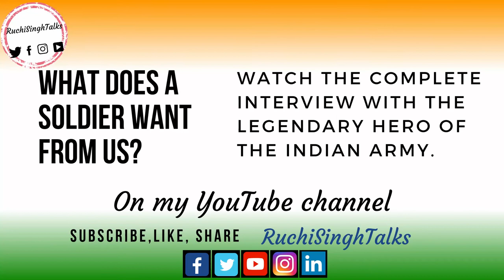🔴Life Lessons from the Legendary Indian Army Hero | Gen Ian Cardozo | Army Motivational Video 2019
🙂 Watch some other inspiring video's on Indian Army

2) Interview of Gen Pandit under whose command Indian Army cleared Pakistani minefield in 4hrs which the Pakistani Army had thought will take two days during 1971 war.

Gen Ian Cardozo| Indian ARMY HERO| Indian Army Best Motivational video || 2019
THE COMPLETE INTERVIEW WILL COME ON 15th AUGUST.

My gift for you ❤❤
Want to BREAKUP With STRESS??  Down the free e-Guide NOW!!
 It has 10 quick and effective ways to manage stress

He personifies the Chetwood motto that is ingrained into an officer's psyche while undergoing training at the Indian Military Academy. The safety, honour and welfare of your country come first, always and every time. The honour, welfare and comfort of the men you command come next. Your own ease, comfort and safety come last, always and every time.”

For his service to the nation he has been awarded AtiVishishtSevaMedal, Sena Medal, he was part of the first heliborne operation by the Indian Army, the first war-disabled officer of the Indian Army to command a battalion, he will always be known for his immense courage in the 1971 war. He cut his own leg. I am talking about none other than Major General Ian Cardozo.
I am so grateful that Maj Gen Cardozo, a war veteran and a true leader came to my show and shared his inspiring life story and wisdom with us.

His story gives us inspiration and courage to carry on through the darkest times of our lives.

His unbelievable bravery in cutting off his own foot is a legend but Gen Carzoro also teaches us that  It’s our reaction to adversity, not adversity itself that decides how our life’s story will develop. He did not lose hope of serving his country when he lost his leg but once again emerged a hero by conquering his mind to overcome great odds and became the first war-disabled officer of the Indian Army to command a battalion and a brigade.
My life is enriched by such heroes and I am sure so is yours.

You can follow this great man on twitter @ianfirstfive.

Love & Happiness,
Ruchi Singh